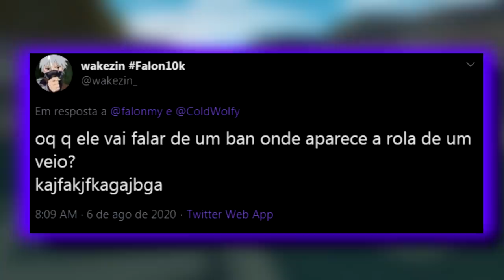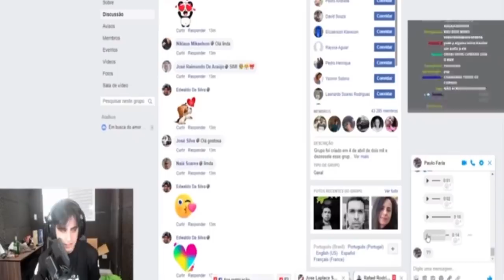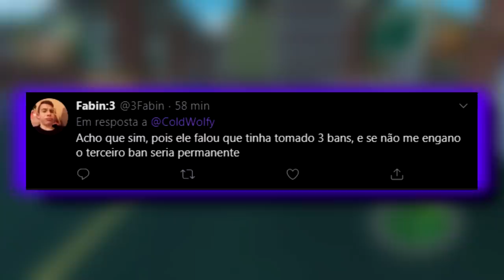OROCHINHO TOMA BAN POR MOSTRAR P1KA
orochinhoooo uuu